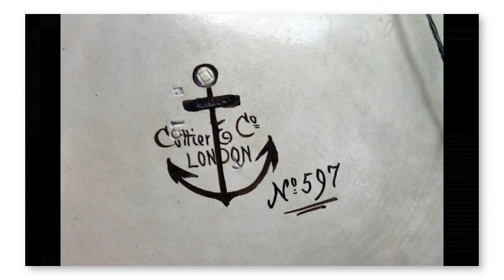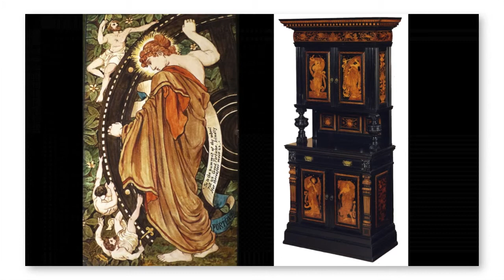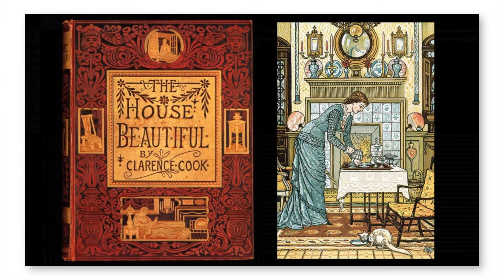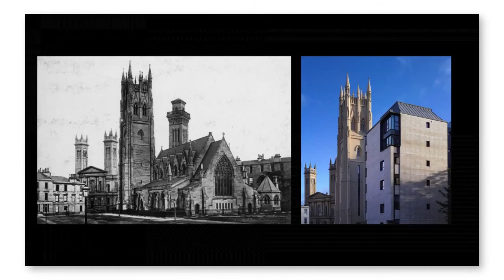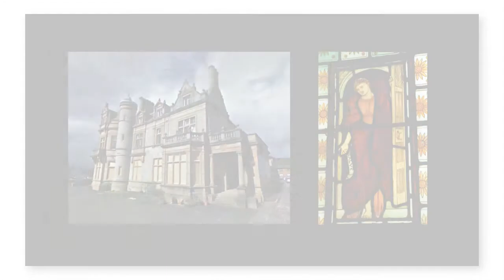08 - Glasgow's Gilded Age - Max Donnelly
Glamour & Grit: Gilding the lily – Daniel Cottier and the Aesthetic Interior, Max Donnelly

Max Donnelly FSA is Curator of Nineteenth-Century Furniture at the Victoria and Albert Museum, London. He has lectured and broadcast on aspects of nineteenth-century design, including for the BBC2 series The Genius of Design (2010). A contributor to several scholarly journals, his article on Vincent van Gogh and Daniel Cottier was published in The Burlington Magazine (September 2011).